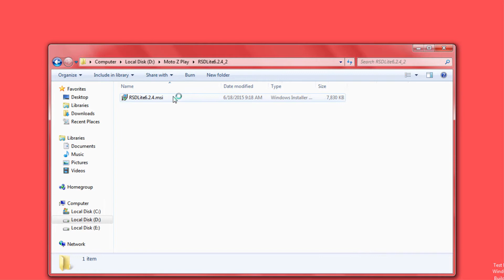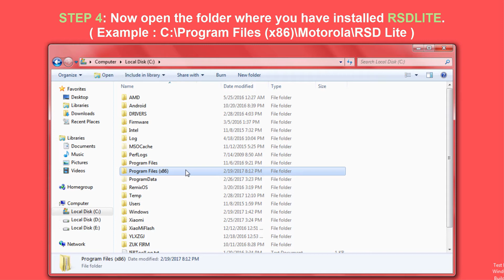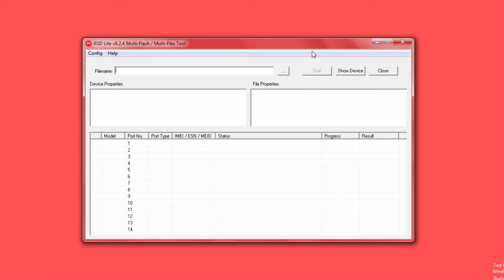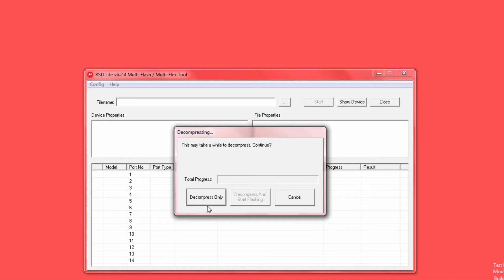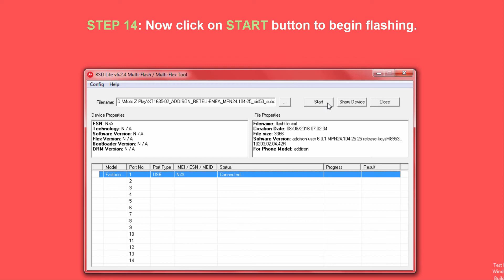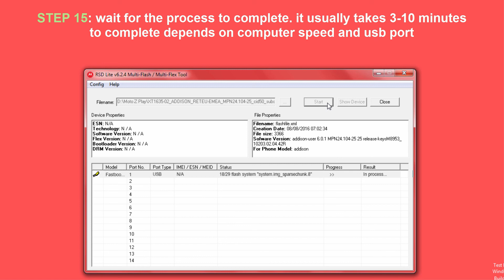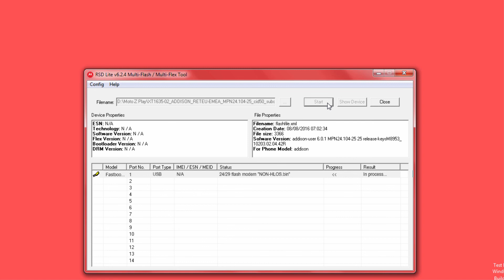Moto Z Play Stock Rom Flashing | Download/Install STock Rom Moto Z Play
Moto Z Play Stock Rom Flashing
(Other models stock rom will be uploaded soon!)

Note * Before flashing stock rom on Moto Z Play make sure :
1. Install usb driver
2. Moto Z Play is charged atleast 25%.
3. Turn on USB Debugging on Moto Z Play
    - Go to Settings - About phone and tap Build number seven times. Return to the previous screen to find Developer options at the bottom.
Open Developer Option and Tap on USB Debugging.
Facing Problem in Connecting Your Moto Z Play to Computer ?
- make sure to install usb driver and turn on USB Debugging option on your device.

To Enter into MOTO Z Play Fastboot Mode :
- Power off your device and wait 5-6 seconds
- Now press and hold volume down and power button together to boot into fastboot mode.
THE VIDEO GUIDE IS PREPARED AFTER TESTING AND ANALYSING.